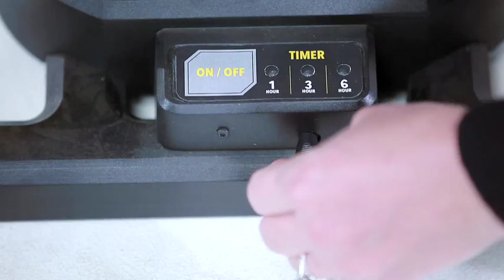SKLZ Air Station Equipment Dryer System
The SKLZ Air Station is great for drying equipment, shoes, and clothing for any sport including cycling, hockey, lacrosse, football, water sports, winter sports, and more. Utilizing a forced-air system to accelerate equipment drying, moisture is removed to help eliminate odor-causing bacteria. Eight removable arms allow for multiple configurations of equipment, and an adjustable timer can be set to 1, 3, or 6 hours run time. The quiet, low voltage, energy-efficient fan with no heat accelerates drying time, drying 25% faster than standard hang drying. The durable, lightweight construction makes it easy to move.

Product Item: AIRSTN000